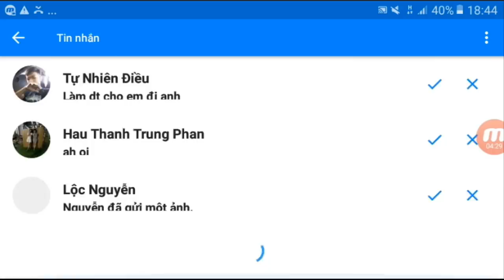Ngọc Rồng Online - Try Hard Lên 1ty5 Triệu Hồi Thánh Phán Skill3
Tiktok của Quân: chjllsufood2001
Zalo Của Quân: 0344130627